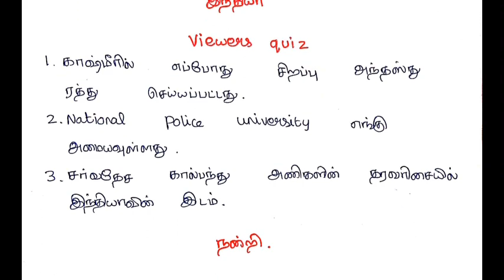DIALY 10CURRENT AFFAIRS 22.09.19 IN TAMIL